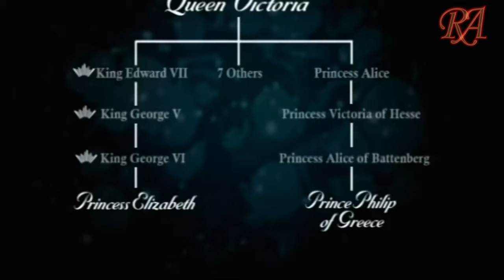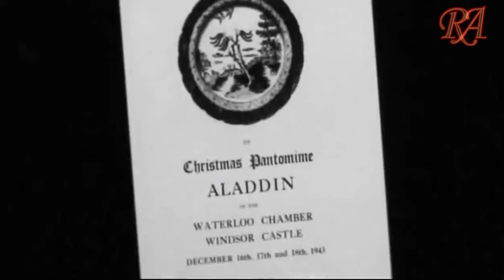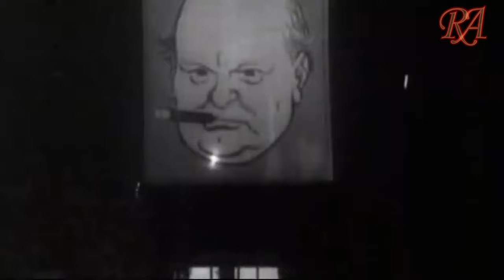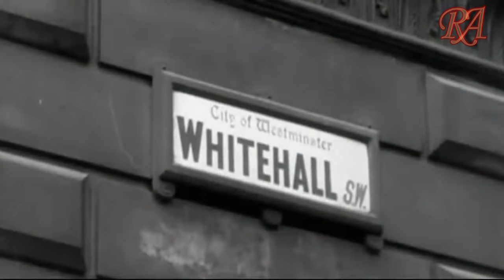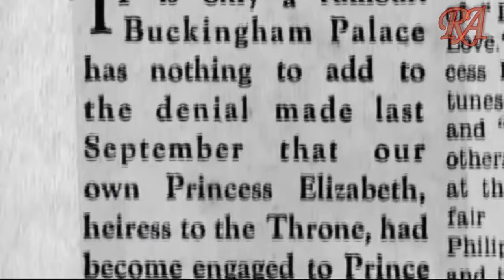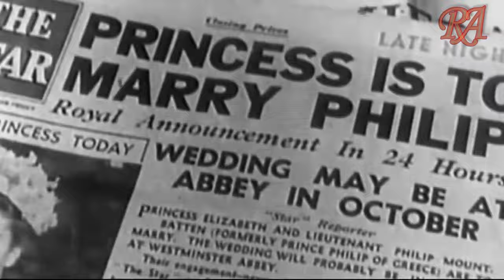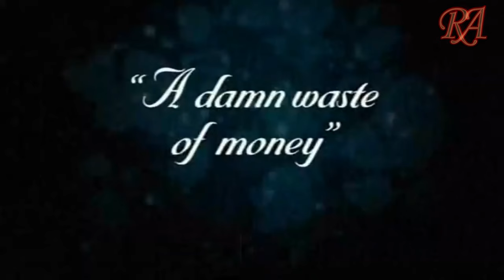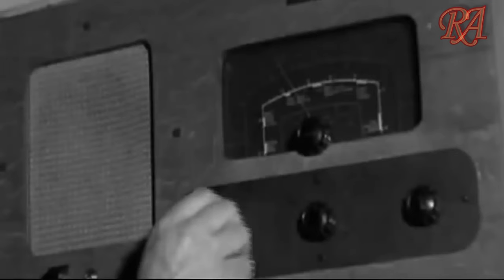The Truth About Queen Elizabeth's Marriage | Behind Closed Doors | MULTIPLE LANGUAGE SUBTITLES |4K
The inside story of the marriage of Queen Elizabeth II and Prince Philip in 1947.

** Subtitle Languages available:
 Arabic- عربي - Chinese-中國人-English - Filipino- French: Francais- German: Deutsch - Hindi: हिंदी - Indonesian: Bahasa Indonesia - Italian- Italiano - Persian: فارسی - Russian: Pусский - Spanish: Español- Turkish: Türk

Witness the dynastic tensions, complexities and frustrations that were unleashed when Princess Elizabeth, the future queen, fell in love with Prince Philip.
Discover the behind the scenes events that preceded the marriage of England's longest reigning monarch and the longest-serving and oldest-ever consort.

The Queen and Prince Philip’s love story is one of the most romantic royal love stories of all.
 When it comes to love stories, the tale of Princess Elizabeth falling head-over-heels for strapping soldier, Prince Philip of Greece and Denmark, is worthy of its own Disney film. It’s one that goes back to the Thirties, spanning over 70 years making Philip the longest-serving royal consort in British history. But where did it all begin?

He first caught her eye in the summer of 1939 when Princess Elizabeth was just 13 years old. He was the Prince of Greece and five years her senior, about to embark on a career with the Royal Navy. Elizabeth and her sister Margaret were on a trip with their parents to Dartmouth’s Britannia Royal Naval College, their father’s alma mater. It was here where their dashing cadet cousin Philip entered the scene. According to Marion Crawford, the princesses’ governess, it was Philip’s ‘viking’ good looks - fair hair and blue eyes that attracted Elizabeth. Crawford explains in her memoir, The Little Princesses, that he came aboard the King’s yacht for meals, and caused Elizabeth to turn ‘pink-faced’. Apparently her affection for him was noted by Philip’s uncle and aide to the King, Lord Louis Mountbatten, who was also aboard and he wrote in his diary that their initial meeting was ‘a great success’.
Some of the Queen’s relatives spoke openly about Elizabeth’s fondness for Philip during those early days. Among them was Margaret Rhodes, Elizabeth’s cousin, who wrote in her autobiography that ‘Elizabeth was truly in love from the very beginning.’

The engagement didn’t come for a while, in fact eight years later, after the war, in 1947, with the marriage taking place at Westminster Abbey in November that same year. Little did Elizabeth know that in a matter of five years, she would ascend to the throne and take her vows as Queen Elizabeth II.

Fast forward to Philip's death on 9 April 2021 and the couple had been married a total of 74 years, with four children, eight grandchildren and 10 great-grandchildren. Side-by-side they had traveled all over the world, from Australia to America, Africa and India, flying the flag for the Commonwealth headed up by Her Majesty. They’ve shared total commitment to their duties and service and they always had each other to lighten the burden of public life with a little bit of laughter. Nothing tickled them more than a ceremonial mishap. In private he called her ‘Lilibet’, ‘Darling’ or ‘Sausage’ and they loved a telly supper together.